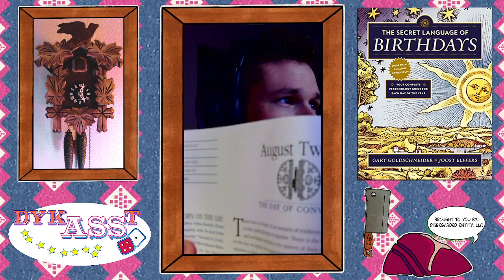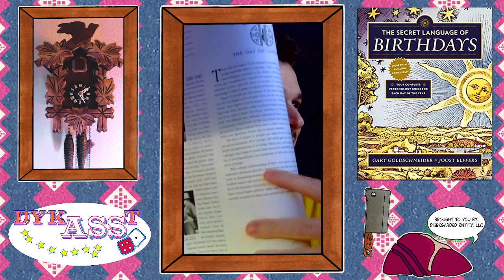'Secret Language of Birthdays' August 12 Birthday Reading 🎉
Today we Explore:
August 12
'The Day of Conviction' 🚪
Sign: Leo  ♌🦁
Element/Quality: Fixed Fire 🔧🔥
Season: Summer 🌞
Number/Planet: 3 / Jupiter
Tarot: The Hanged Man 🤙🏻🙃

Want you your own copy of The Secret Language of Birthday's

For the past streams and more head over to the DykASSt Zen Cast @

And if today is your Birthday, Mister or Missus 'Traditionalist,' I just want to once again convey my most 'Conventional' hopes for a most Happy Birthday. Hopefully this finds you at the 'Ivory Tower' height of your prowess and improving upon traditions by discarding all that isn't desirable. Keep recognizing your limitations and overcoming them, but don't forget to relax, laugh, have some fun, but don't forget about us mere mortals, it is after all...  your Birthday.

00:00 - Intro / Die Roll
03:06 - 'The Day of Convention'
09:07 - Numbers and Planets
10:54 - Tarot
12:45 - Health
14:55 - Advice
16:10 - Meditation
16:28 - Strengths and Weakness
17:05 - Born on this Day
20:28 - Outro